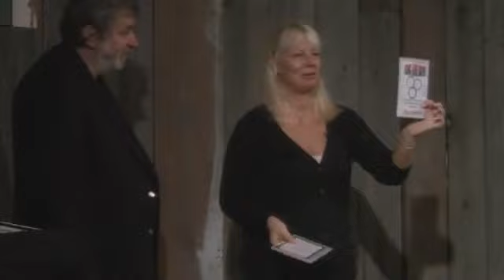Aldo Colombini - Extreme Funny Magic Video HD Part 8: USA Funny Magic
Welcome to USA Funny Magic, where laughter and wonder collide! In this uproarious performance, renowned magician Aaron Fisher takes center stage to dazzle and delight audiences with his unique blend of comedy and magic. Prepare to be amazed as Aaron weaves his spellbinding illusions with side-splitting humor, leaving viewers of all ages captivated and entertained.

In this viral-worthy show, Aaron Fisher showcases his mastery of sleight of hand, mind-bending tricks, and audience interaction like never before. From jaw-dropping card tricks to mind-reading feats that will leave you scratching your head in amazement, every moment is infused with laughter and astonishment.

Join us for an unforgettable experience as Aaron Fisher proves why he's one of the most sought-after entertainers in the world of magic. Whether you're a seasoned magic enthusiast or simply looking for a dose of joy and wonder, this performance is guaranteed to leave you spellbound!

Don't miss out on the magic that's sweeping the nation.